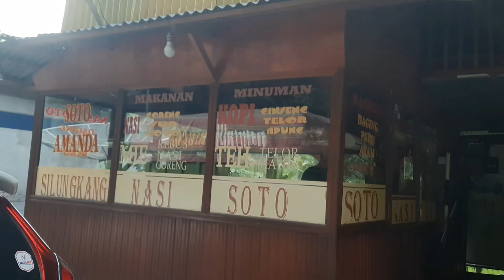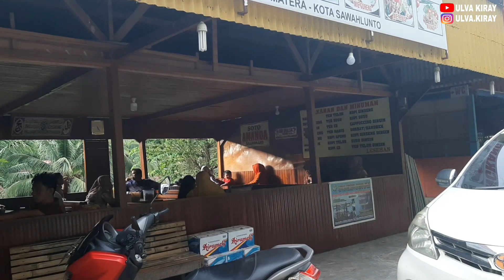Enaknya soto daging Padang ala Soto Amanda Silungkang, Kota Sawahlunto | Minang Kuliner | Part 2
Assalamualailum wr.wb teman-teman semua. Masih berlanjut seputaran vlog saya di Kota Minang ya teman-teman. Di vlog saya di Kota Minang ini, saya meriviev Enaknya soto daging Padang ala Soto Amanda Silungkang, Kota Sawahlunto | Minang Kuliner | Part 2 teman-teman.
Suasana nya makan soto daging padang juga enak teman-teman. Kita bisa menikmati suasana di atas tebing dengan pemandangan indah di sisi warung tempat kita makan soto daging padangnya teman-teman.
Nahh dalam 1 Porsi soto daging padangnya teman-teman, isiannya banyak dan guring kaldu sapinya juga terasa teman-teman.
1 Porsi soto dagingnya Rp.20.000.
Yuk bagi teman-teman, singgah dan nikmati Enaknya soto daging Padang ala Soto Amanda Silungkang, Kota Sawahlunto | Minang Kuliner | Part 2

Lokasi : Jln. Lintas Sumatera,Silungkang, Kota Sawahlunto, Provinsi Sumatera Barat.